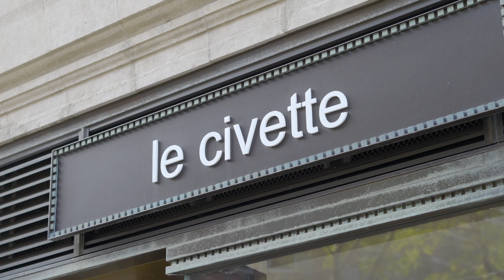1175 Park Avenue, Apt 4C | New York, New York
Welcome to 1175 Park Avenue, one of Carnegie Hill’s most prestigious and sought-after white glove cooperative buildings. Designed by Emery Roth and built in 1925.

Semi-private landing opens to an elegant, beautifully designed, and graciously scaled 10 room home, in excellent, move-in condition with high ceilings, oversized windows and hardwood floors. The expansive gallery splits the gracious entertaining and living spaces and provides the perfect ambient setting to display fine art. Off the gallery on one end is a grand living room, with a wood burning marble fireplace, that accommodates multiple seating areas. The oversized windows look out onto a quiet tree-lined side street. Adjacent to the living room is a custom wood paneled library with a wet bar and an en suite windowed full bath. Opposite the living room is a grand, formal dining room that could accommodate seating up to 20 people.

The windowed gourmet eat in kitchen has top of the line appliances and a four-burner stove. Enter the kitchen through a butler’s pantry outfitted with a wet bar and wine cooler. There is a walk-in pantry plus an abundance of cabinets and countertops making this an ideal space for cooking and entertaining. Off the kitchen is a formal breakfast room with a lovely banquette with seating for up to 8 people.

Flanking the breakfast room is a fabulous media room with timeless built-in custom bookshelves and cabinets. This room could also be used as a 4th bedroom.

A private hall off the gallery leads to three spacious bedrooms. The primary bedroom has two walls of custom-built closets and an en-suite windowed bathroom with a shower, large bathtub and double sinks. The second and third bedrooms have walk-in closets and share a full sized bathroom.

An office/staff room is also located off the kitchen along with a full sized, windowed bathroom, laundry and a large walk-in utility closet.

Combination of through the wall and central air conditioning throughout the apartment.

Additional details

Sonos and Honeywell systems throughout the apartment
Hardwood and tiled floors
Gym in the building
Live-In Super
Up to 50% financing allowed
2% Flip Tax paid by the buyer

CO-EXCLUSIVE

Listed by Sharon Buckley & Phyllis Jaeger